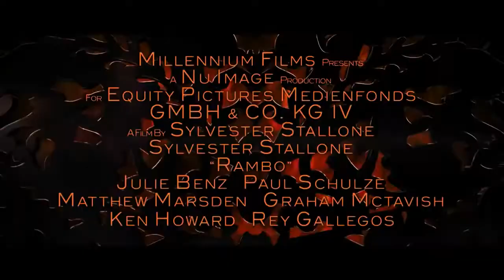Rambo (Official Trailer)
Rambo (also known as John Rambo, Rambo: The Fight Continues or Rambo IV) is a 2008 American independent action film directed, co-written by and starring Sylvester Stallone[3] reprising his iconic role as Vietnam veteran John Rambo. It is the fourth installment in the Rambo franchise, set twenty years after the events of the previous film, Rambo III. This film is dedicated to the memory of Richard Crenna, who played the character Colonel Sam Trautman in the previous three films, and who died of heart failure in 2003. The film is about John Rambo (Stallone), a hardened former Green Beret, who is hired by a church pastor to help rescue a group of Christian missionaries who were kidnapped by men from a brutal Burmese military regime. The film was released on January 25, 2008. Upon its release, Rambo received a mixed reception from film critics who generally praised its acting, action sequences, and soundtrack by Brian Tyler, but were critical of its writing and plot. The film grossed $113,244,290 during its run at the international box office and $41,500,683 in DVD sales. The film had its cable television premiere on Spike TV on July 11, 2010. However, it was the extended cut that was broadcast, not the theatrical version. The extended cut was released on Blu-ray two weeks later. Despite not being as successful as the previous films, Stallone had confirmed that a sequel titled Rambo: Last Blood was still in the works but was converted into a reboot for the series. In May 2018, a fifth film titled Rambo V was announced, and is scheduled for a fall 2019 release.

Synopsis :
In Thailand, John Rambo joins a group of mercenaries to venture into war-torn Burma, and rescue a group of Christian aid workers who were kidnapped by the ruthless local infantry unit.

Rambo
Produced by Avi Lerner, Kevin King Templeton, John Thompson
Written by Art Monterastelli, Sylvester Stallone
Based on Characters by David Morrell
Starring Sylvester Stallone, Julie Benz, Paul Schulze, Matthew Marsden, Graham McTavish, Rey Gallegos, Tim Kang, Jake La Botz, Maung Maung Khin, Ken Howard
Cinematography : Glen MacPherson
Edited by Sean Albertson
Production company : Millennium Films, Nu Image Films, Emmett/Furla Films for Equity Pictures Medienfonds GmbH
Distributed by Lionsgate, The Weinstein Company
Release date : January 25, 2008
Running time : 92 minutes (Theatrical), 99 minutes (Extended)
Country : United States, Thailand

(Source: Wikipedia)